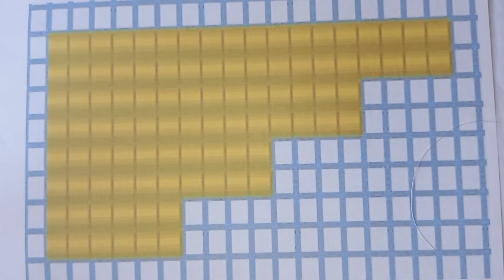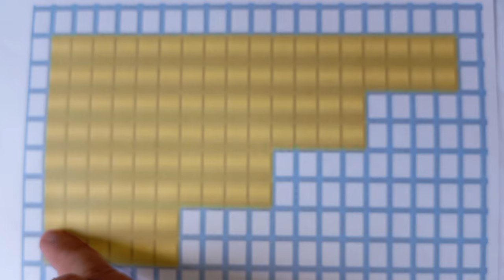alas de guacamayo parte 1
Alas del guacamayo en mostacilla parte 1